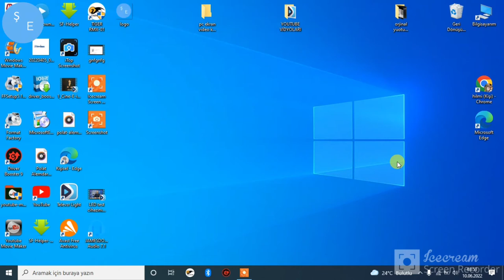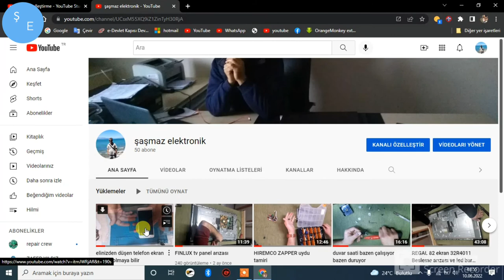YouTube marka bilinci oluşturma abone ol butonu filigranı eklemek için bunu deneyin